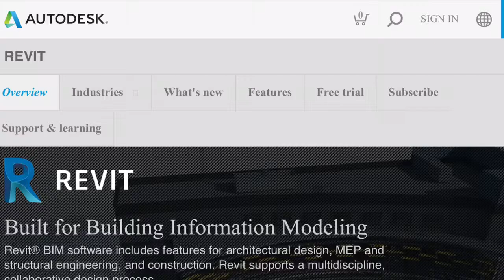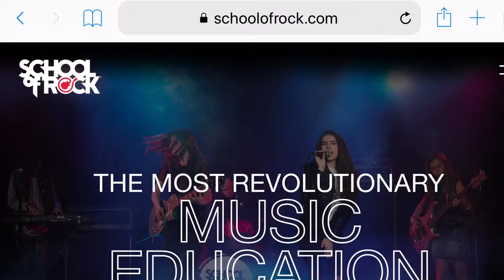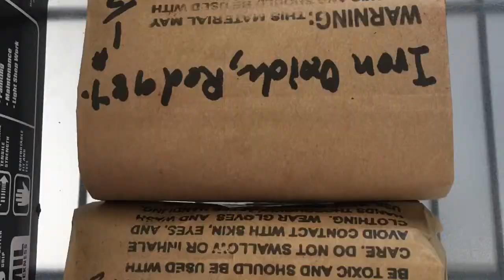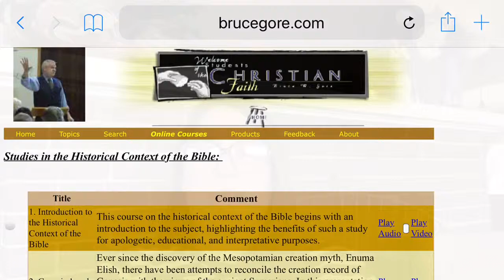Homeschooling Middle School Electives | Curricula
Here is what we are doing for 6th grade “electives” in our home school. It’s our first year at this and there are definitely other ways to go about choosing and teaching the “extras”. Let me know what you are doing for your homeschool electives in the comments below.

Here are links to some of our other curriculum choice videos...